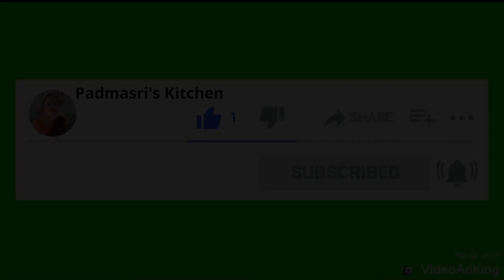Maha Nagaram lo maha Pyramid | ee karthika masam holiday season lo kachitam ga velalsina family trip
Padmasri Kitchen is also available on other social Channels,

Do click below link and follow us on